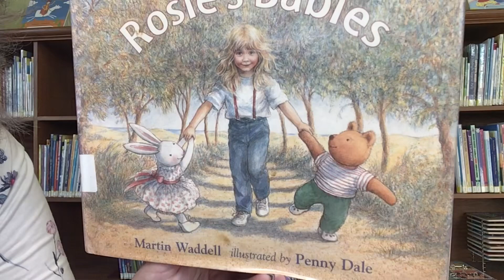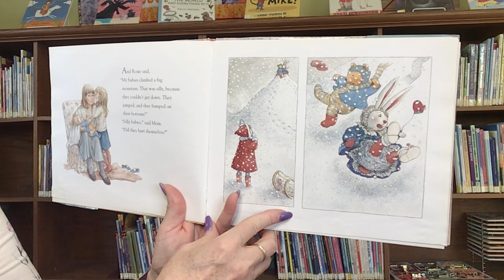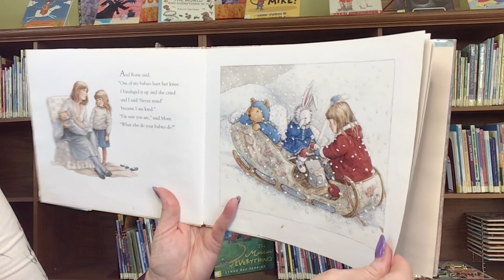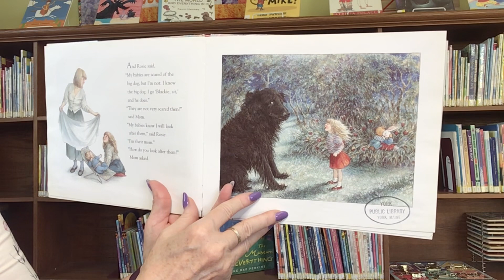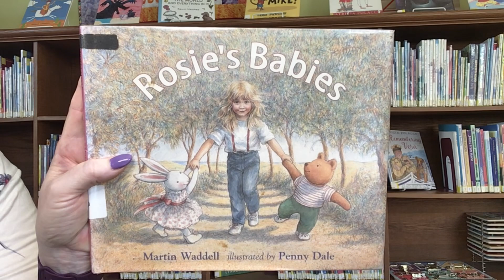Story Time with Miss Cindy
Read aloud picture book, Rosie’s Babies, written by Martin Waddell and illustrated by Penny Dale. Published by Candlewick Press.